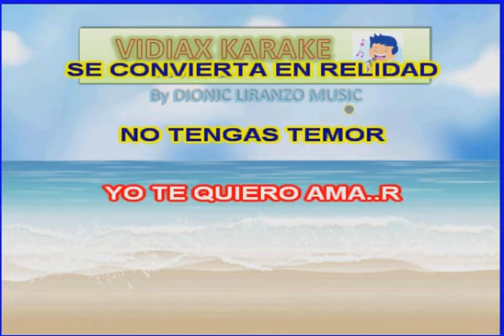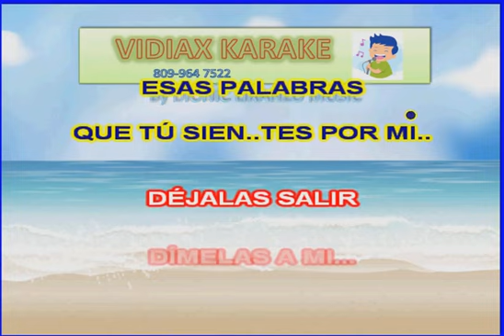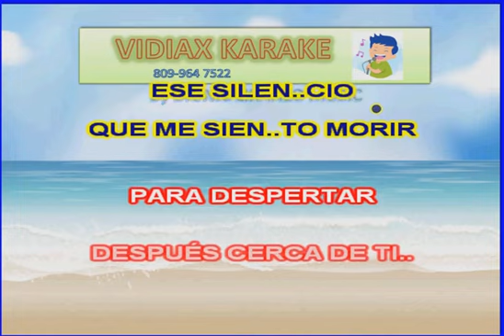Camboy Estevez Dejame escuchar karaoke